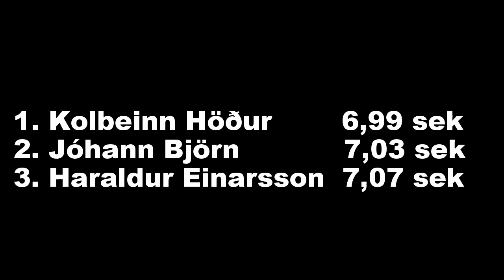60m karla - Meistaramót inni 2014 - úrslit